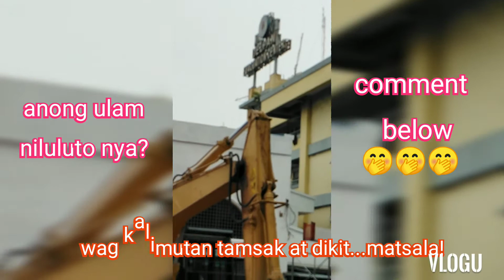Astig ng lutuan nya😁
Diskarteng_malupit_sa pagluluto